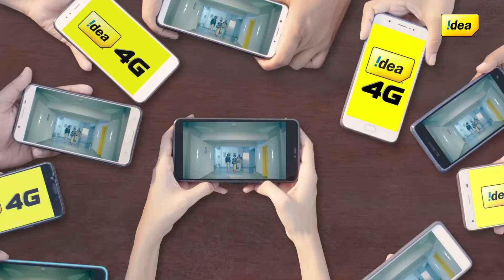Dekho Bejhijhak and Jeeto Bejhijhak with Idea Unlimited Recharges - 35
Dekho Bejhijhak with Idea's Unlimited 199. Enjoy 1.4 GB/Day, Unlimited* Calls, Roaming and 100 SMS/day